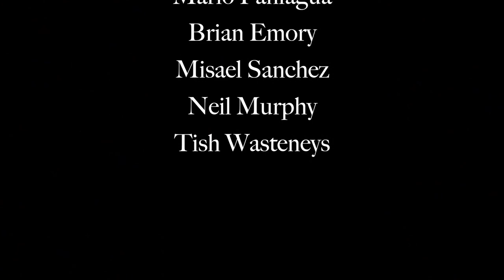SLC FINAL MOVIE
Sarah Lawrence College/ International Film Institute Summer Program Student Film